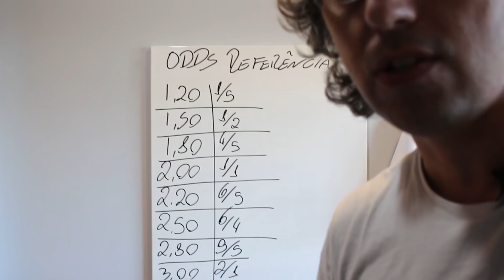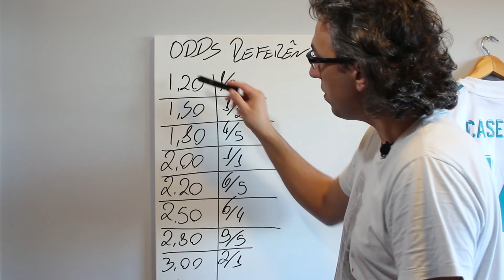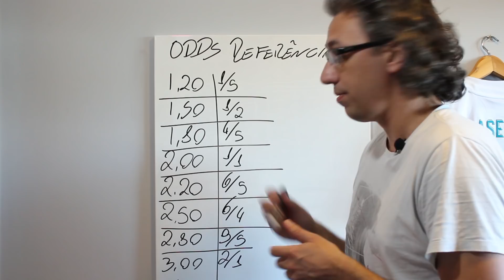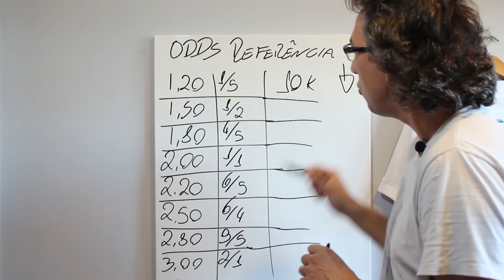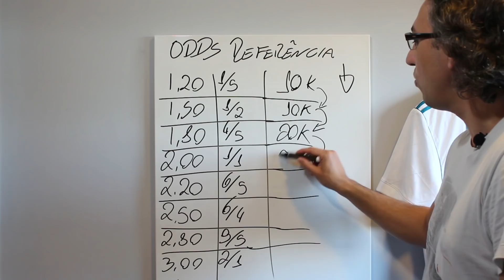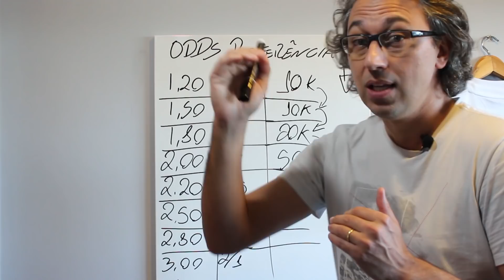Odds Referência nas Apostas Esportivas - História do Trade Esportivo #1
No vídeo de hoje um pouco da história do trade esportivo e das apostas esportivas. Vou falar sobre as odds de referência, o que são as odds de referência e como elas eram utilizadas. Hoje a influencias destas odds de referencia para o trade esportivo e as apostas esportivas é praticamente nula.

🎬 Está querendo aprender mais sobre Trade Esportivo ou não sabe o que é Trader Esportivo?
Desenvolvi um aplicativo que vai te ensinar o passo-a-passo sobre o trade esportivo. São 7 módulos com assuntos desde o iniciante até o avançado que irão te ajudar muito no teu desenvolvimento como trader esportivo